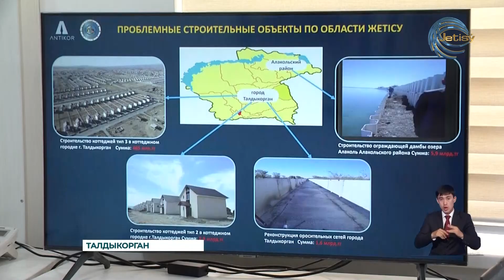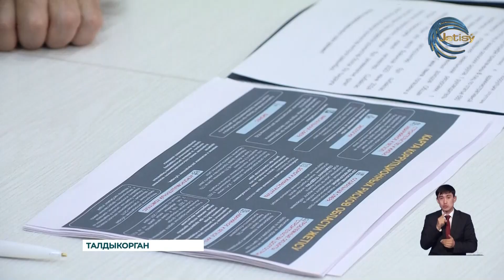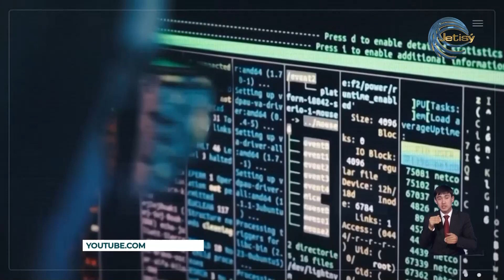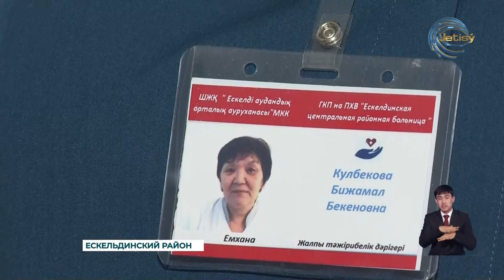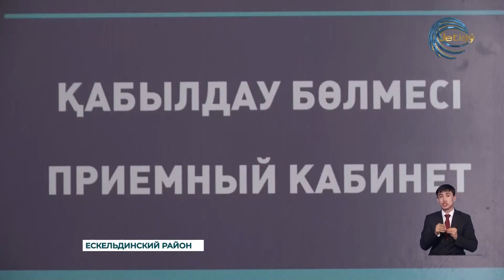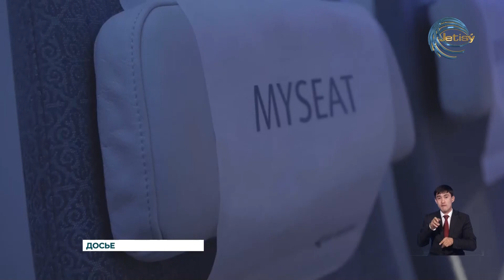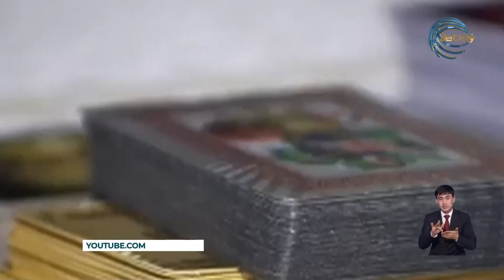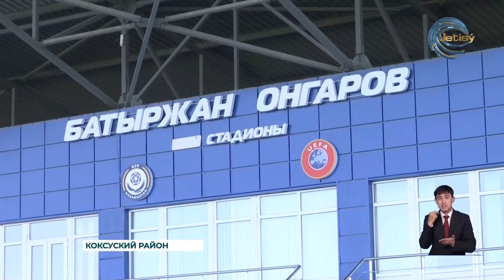НОВОСТИ ЖЕТЫСУ (04.04.2024) 21:30